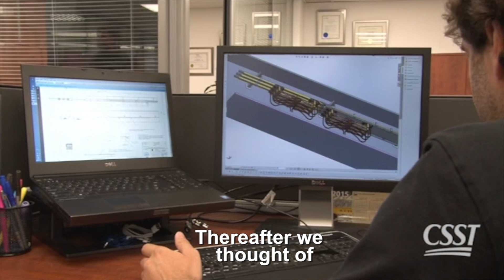Collector shoes derailing system: HSE Innovation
Fives Services inc., that specializes in the inspection of lifting equipment, was awarded by the CSST (Commission de la Santé et de la Sécurité du Travail du Québec) for the innovation 2015 Health Security at Work. The Collector Shoes Derailing system brings a solution to the complex equation of ensuring the safety of the maintenance team while maintaining the productivity of operations on lifting equipment.